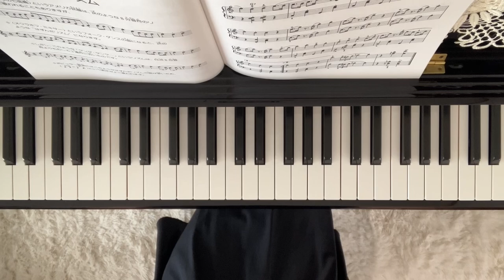【やっぱりピアノがすき！】オクラホマ・ミキサー アメリカ民謡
楽譜はドレミ楽譜出版社「やっぱりピアノがすき！ブルグミュラー併用曲集」を使用しました。